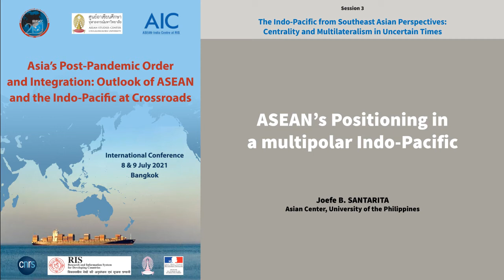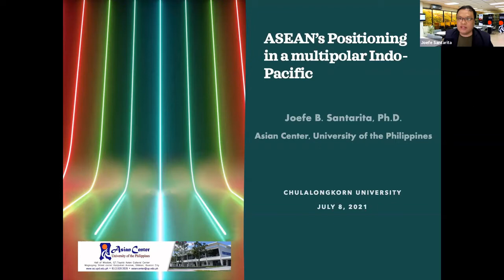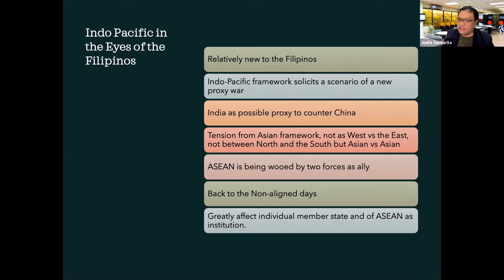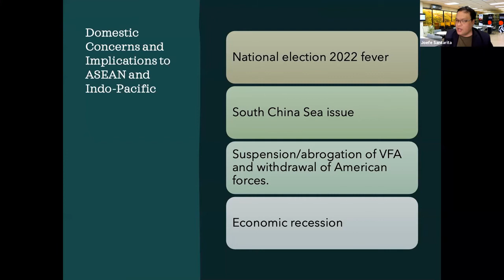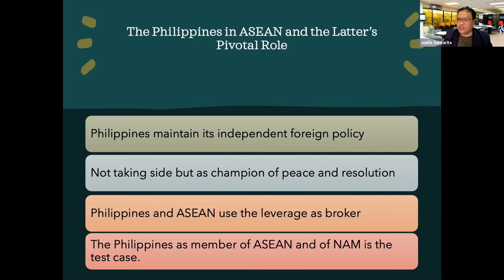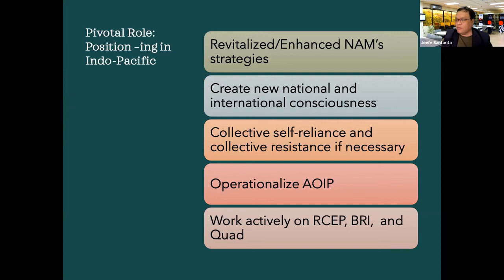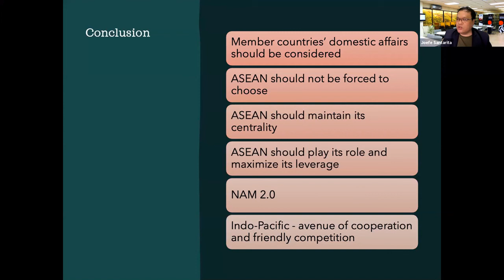ASEAN’s Positioning in a multipolar Indo-Pacific / Joefe B. SANTARITA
ASEAN’s Positioning in a multipolar Indo-Pacific
Joefe B. SANTARITA, Asian Center, University of the Philippines

In Indo-Pacific and regional context, the Association of Southeast Asian Nations (ASEAN) finds itself in a strategic vantage point relative to the United States, China, and other middle powers due to its nonthreatening posture and its capacity to perambulate through the “hierarchical” nature of global affairs. As a follow up to the Singapore based think tank’s commentary, this paper discusses ASEAN’s positioning to include the role as pivotal actor in creating an environment for economic development and people-centered prosperity in the region without undermining the participation of other states. Beyond the maneuverings and foreign policy dynamics of great powers in the context of the COVID-19 pandemic, the ASEAN can also maximize its well-established network to explore new areas for cooperation beyond the pandemic in 2021, to sustain and elevate the existing rules-based international and regional order.
Session 3 / The Indo-Pacific from Southeast Asian Perspectives: Centrality and Multilateralism in Uncertain Times
Chair: Dr Stéphane DOVERT, Founder of Irasec

The Indo-Pacific considered as a maritime “super-region” acknowledge the fact that the Indian Ocean has replaced the Atlantic as the globe’s busiest and most strategically significant trade corridor, whose geographical center in Southeast Asia. The “ASEAN Outlook on the Indo-Pacific” in 2019 asserted the “ASEAN Centrality” and its willingness to weigh as a significant player in the Indo-Pacific changing landscape, at the heart of new regional dynamics. These last years, ASEAN has defended an alternative position of “dialogue and cooperation, and not rivalry with China” in the context of Trump’s trade disputes and conflicts between US and China. This session questions the Southeast Asia countries and ASEAN multilateral strategy, in the recent changing context with the new Biden administration’s commitment in the Indo-Pacific. And to what extent will ASEAN countries and institutions be able to defend a stable multipolar world order in the Indo-Pacific region without isolating China, and avoid, as during the Cold War, being the center theatre of conflicts?